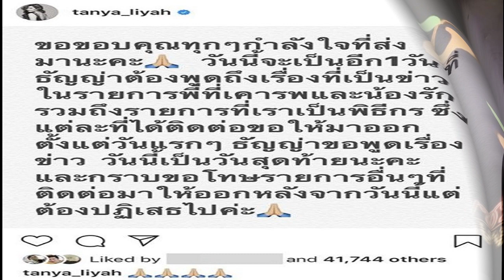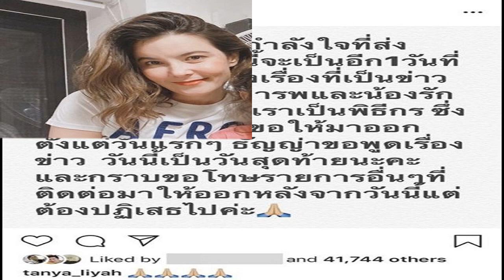ลุงพล ป้าแต๋น รับทรัพย์รัวๆ เตรียมรับงานเดินแบบที่กรุงเทพ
โดยงานนี้ พี่อุ๊บ เดินทางมาเพื่อฝึกสอนลุงพล และป้าแต๋น ให้เดินแบบ เนื่องจากพี่อุ๊บ จัดคิวงาน ลุงพล ให้ไปเดินแบบที่งานการกุศล เดินแฟชั่นโชว์ช่วยน้องสุนับน้องแมว อุ๊บแฟชั่นโชว์ ฟอร์ ด๊อก แอนด์ แคท ครั้งที่ 4 จัดที่ตะวันนา พลาซ่า บางกะปิ โดยครั้งนี้ ครูชาไทย เริ่มฝึกสอนให้ป้าแต๋นก่อน เป็นการเดินแบบ Over line คือเดินให้เกินความเป็นจริงสไตล์ผู้หญิง
ส่วนลุงพล เดินแบบ On line เป็นการเดินตรง ๆ จากนั้นก็มีการสอนเทคนิคกลับตัว การโพสต์ ซึ่งพี่อุ๊บ วิริยะ ร่วมสอนด้วยและลุงพลก็สามารถทำได้ดี หลังการสอน ครูชาไทย พี่อุ๊บ ได้ให้ลุงพล ป้าแต๋นลองเดินตามที่สอน